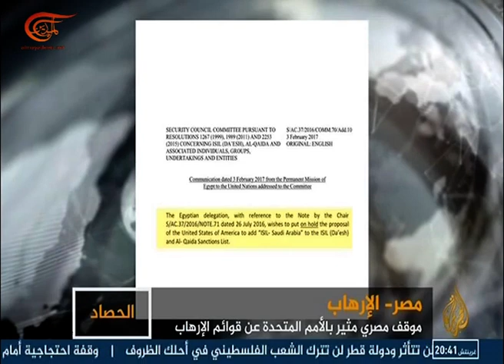الأزمة الخليجية تتصدر عناوين القنوات العربية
الأزمة الخليجية تتصدر عناوين القنوات العربية والخليجية
الكاتب: رولا بحسون
إعداد: الميادين
لا تزال الأزمة الخليجية تتصدر عناوين القنوات العربية والخليجية تحديداً ماذا ورد في تقارير نشراتها؟ و كيف تعاملت مواقع التواصل الاجتماعي مع الأزمة؟